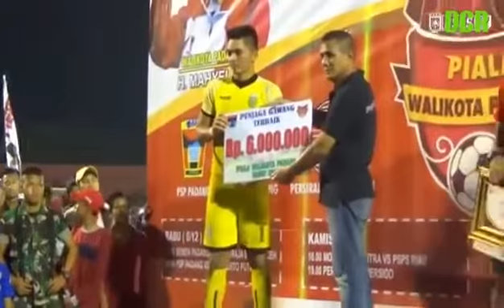Gianluca Pandeynuwu 2017 by DCR channel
Gianluca PSPS Riau